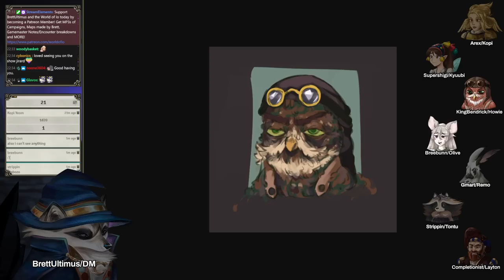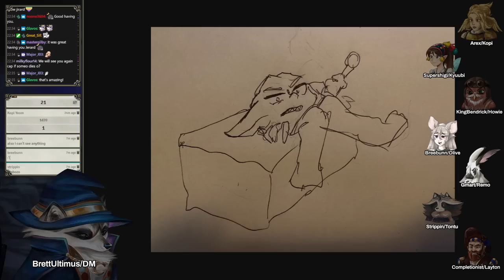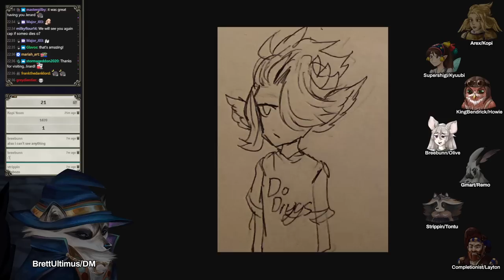Dungeons and Dragons: Curious Curios Season 3 Session 17 (World of Io/Ioverse)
CREDITS
Map Assets provided by:

Jordan Chin, Jonno Taylor, Envatilea, Alex Roe, Shirokishi, merton, kadekalla, Falcom Sound Team jdk

Actionpants, Nathgon

FAN CONTENT POLICY:
Curious Curios and all World of IO/IOverse games are unofficial Fan Content permitted under the Fan Content Policy. Not approved/endorsed by Wizards. Portions of the materials used are property of Wizards of the Coast. ©Wizards of the Coast LLC.